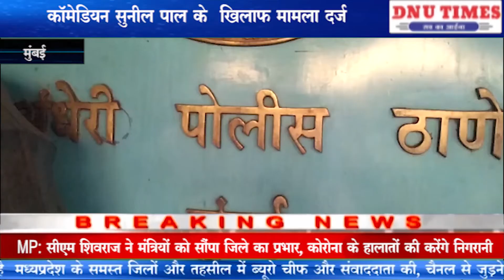मुंबई # कॉमेडियन सुनील पाल के खिलाफ मामला दर्ज।